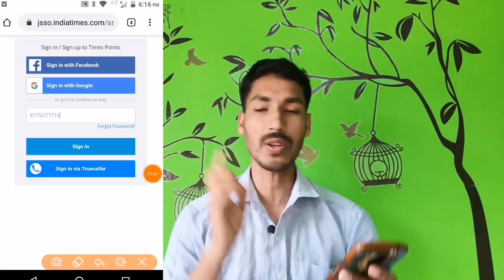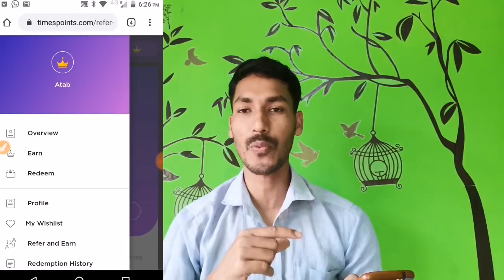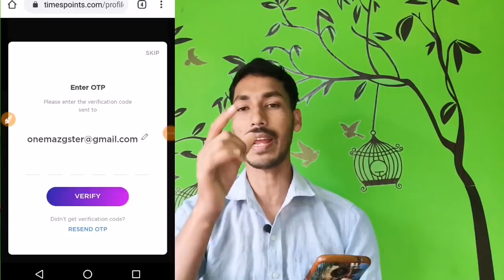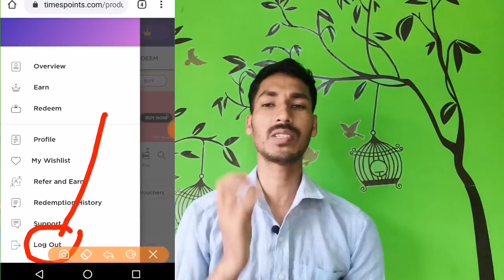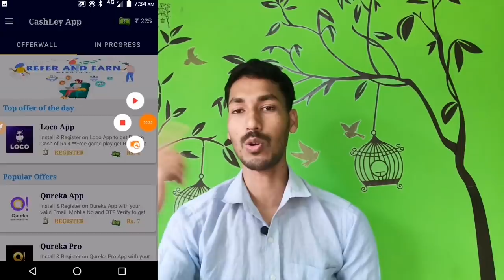Best 3 Paytm Cash Earning Application, Live Payment Proof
New Payments Proof Application

Hello Friend in this video I discuss about new 3 update Offer here you can earn a lot of Paytm Cash so guys injoy this video and earn money from here.

Refer Code=
MYPHO9385413
HEALT8653105